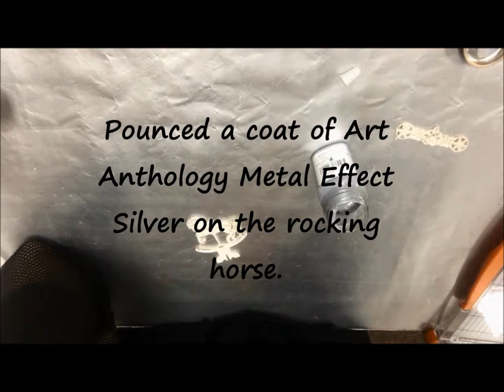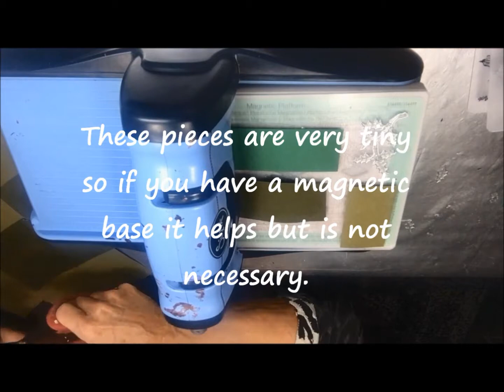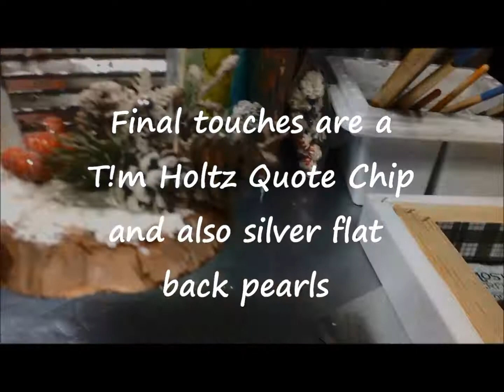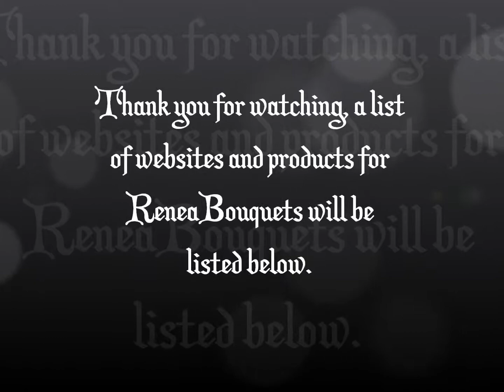Farmhouse Style Explosion Box for ReneaBouquets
Hi everyone, today using the cute Explosion Box by ReneaBouquets I have dressed it up in a rustic farmhouse style for my table decoration. Hope you enjoy !

The ReneaBouquets products used on the explosion box are listed below and be sure to follow on their blog as well as Facebook.